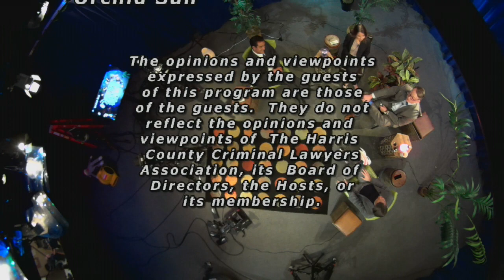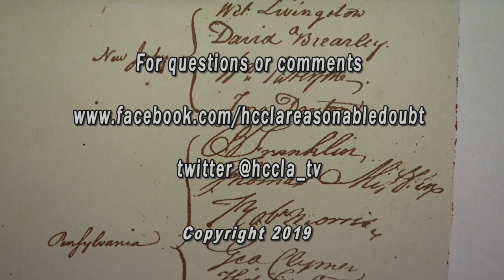Judge Franklin Bynum and Sarah Wood